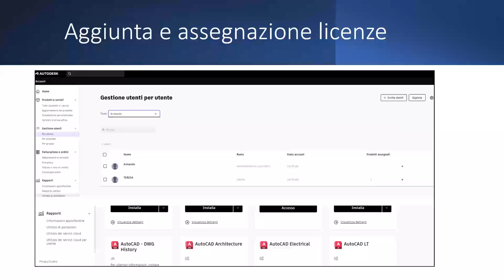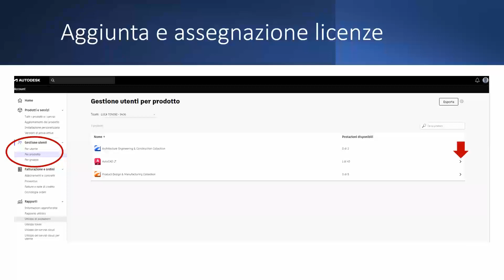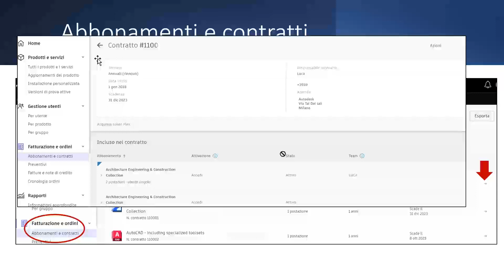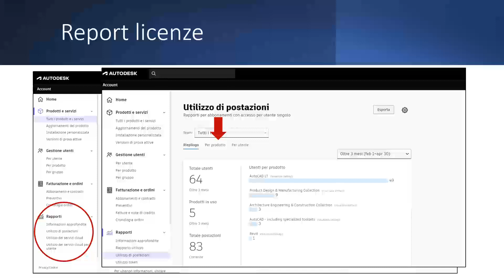Video Tutorial Autodesk Account 3 Step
Videotutorial sull'installazione dei software Autodesk aggiornato alle versioni 2024 con anche l'assegnazione degli utenti da parte del contract manager